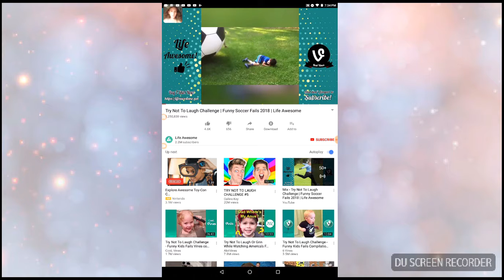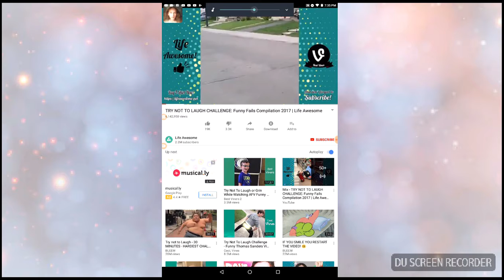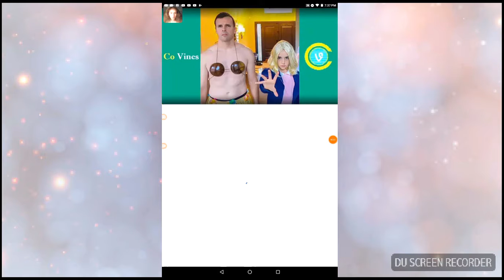The try not to laugh challenge by Haven